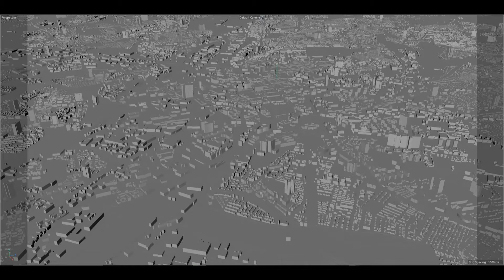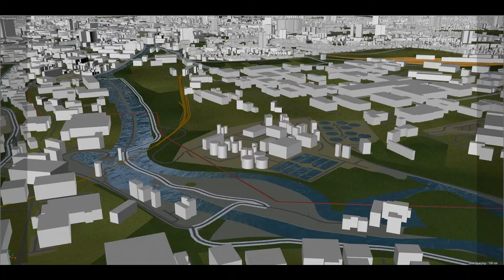Leeds City UK 3D model 60km